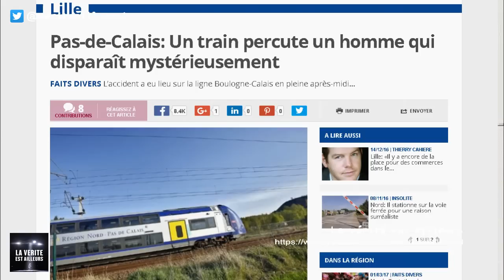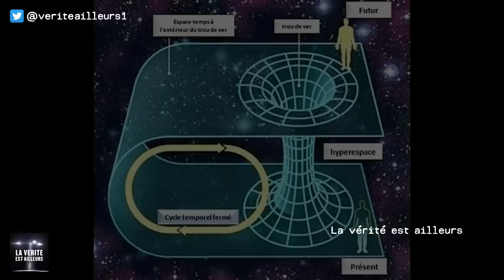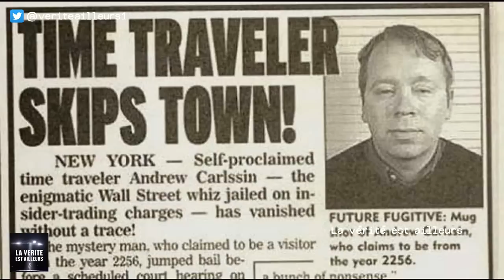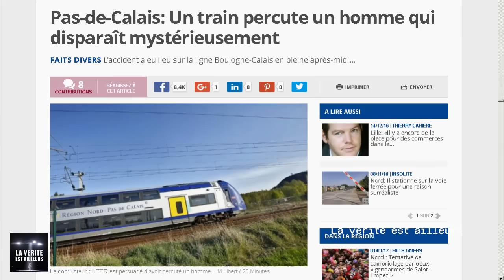★ France : Un train percute un homme qui disparaît mystérieusement... Voyageur temporel ?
Dans cette vidéo : En décembre 2016, dans le nord de la France, un train a percuté un homme qui a disparu mystérieusement... Cette incroyable histoire est absolument véridique. Est-il possible que cet homme était un voyageur temporel ? ⬇ Déroule pour voir les sources ⬇